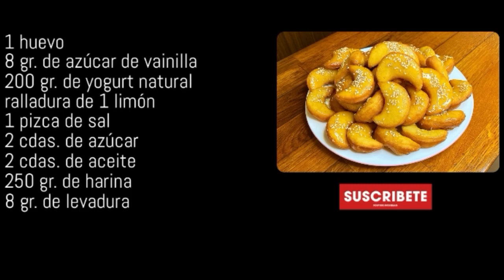Espectaculares DULCES ÁRABES | Ríquisimos y con pocos ingredientes | TAZI OFICIAL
Hoy os traigo la receta de unos increíbles dulces árables que os van a encantar. Son muy fáciles de preparar y tienen un resultado espectacular. Os animo a prepararlos y para cualquier duda os leo en los comentarios.

INGREDIENTES:

1 Huevo
8 gr. de Azúcar de vainilla
200 gr. de Yogur natural
Ralladura de 1 limín
1 Pizca de sal
2 cdas. de Azúcar
2 cdas. de Aceite
250 gr. de Harina
8 gr. de Levadura